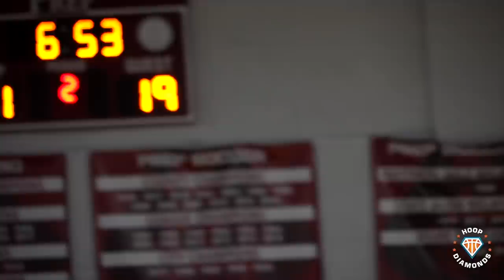SHIFTY LEFTY Tahaad Pettiford Is Going To Put The Country ON NOTICE!! | Sophomore Highlights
2024 point guard Tahaad Pettiford showed why he will be one of the best guards in the country when it's all said and done this past season as a sophomore at Hudson Catholic. Next he'll put his talents on display over the summer on the circuit!